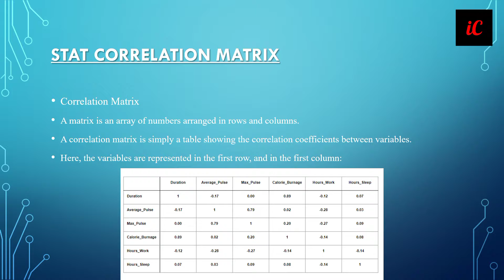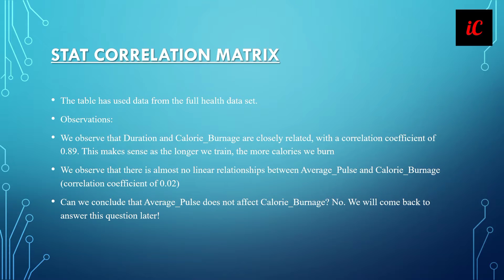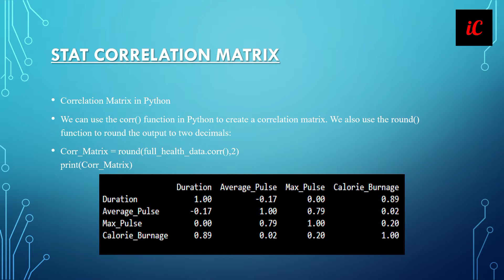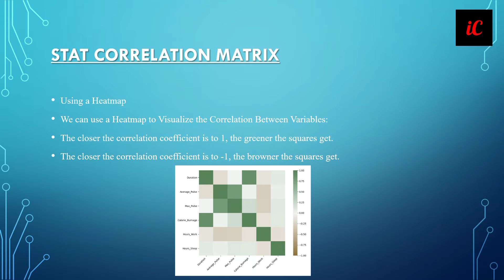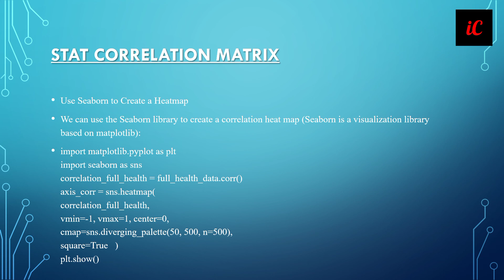Data science Course in Hindi : Class 16 Corerelation vs Causality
✅ Courses With Job Offer :
1. Professional App Development Course.
2. Certified Sales and Marketing Mastery.